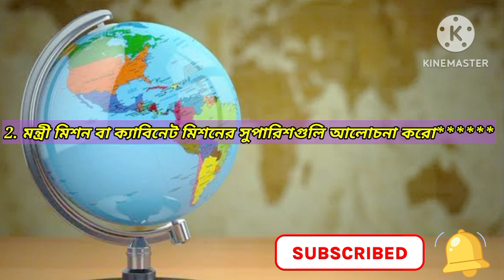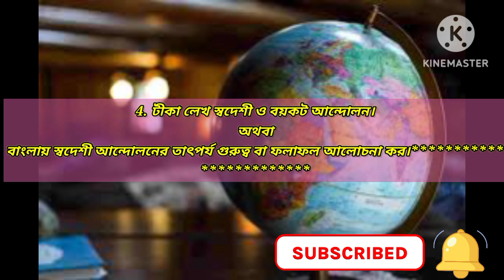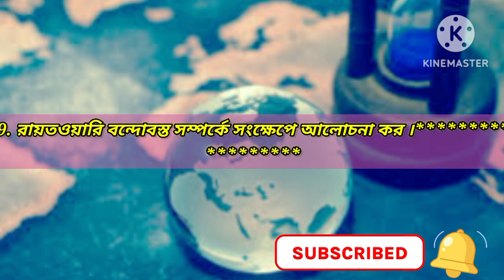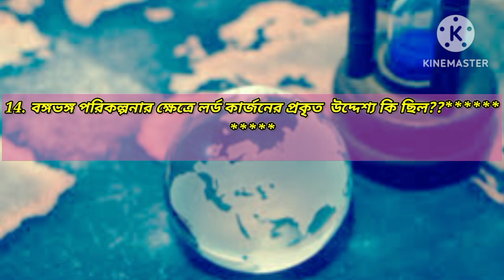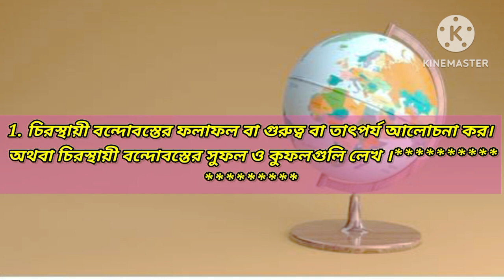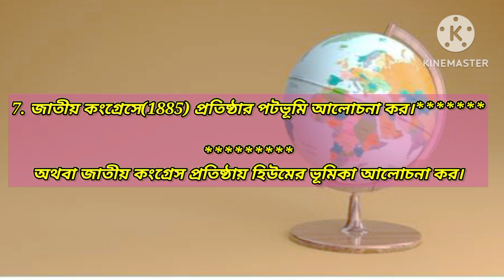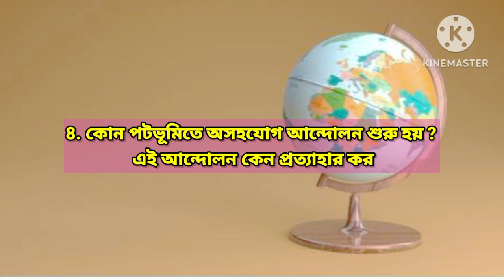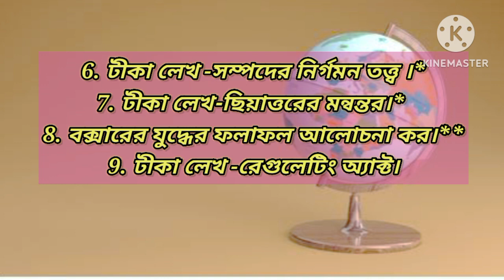B.A General Semester -IV CC-1D/GE-4 History Suggestion-2023।Paper-CC-1D/GE-4.Burdwan University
suggestion2023
BA General  Bengali Suggestion,
4th Smester Suggestion
4th semester CC-1D/GE-4 history  suggestion,
B.A sem-4 history general suggestion CC-1D/GE-4
history general CC-1D/GE-4 suggestion 2023,
BU ug 4th sem history general suggestion CC-1D/GE-4 paper 2023,
history general suggestion 2023 CC-1D/GE-4
4th semester cc1d history suggestion,BA General history Suggestion,4th Smester
B.A sem-4 history general suggestion CC-1D/GE-4ba 6th semester history CC-1D/GE-4 suggestion,ba 4th semester general history suggestion 2023 burdwan university,4thsemesterhistorysuggestion2023,burdwan university ba general history suggestion 2023,BU ug 4th sem history general suggestion CC-1D/GE-4 paper 2023